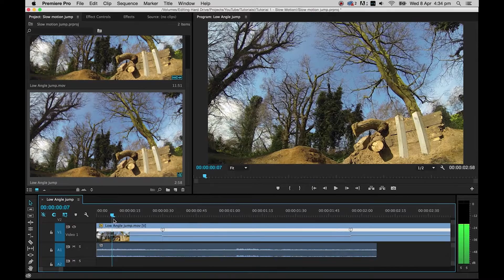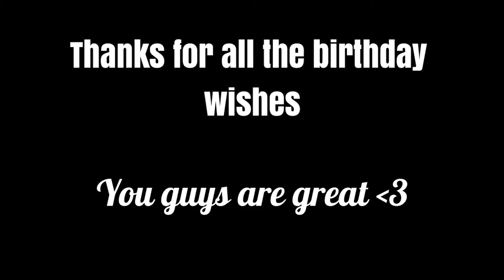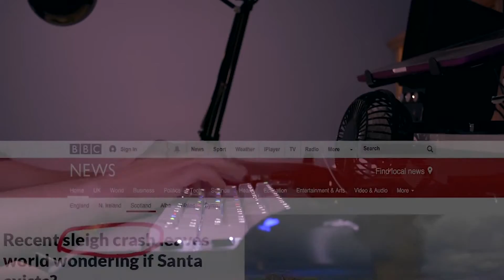Best Moments of 2015!